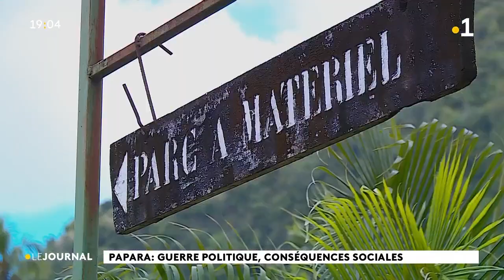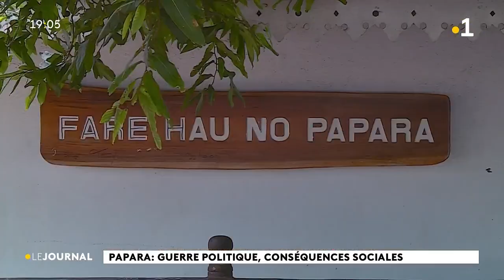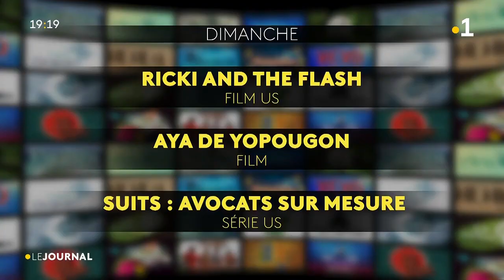Le journal du dimanche 26 dec 2021